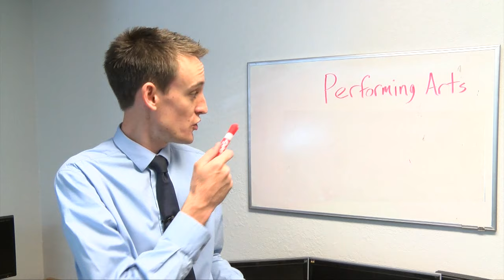1 year at 23ABC!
Hard to believe I've been working at 23ABC for the past year-even harder to believe that I've been doing sports the last 4 months!